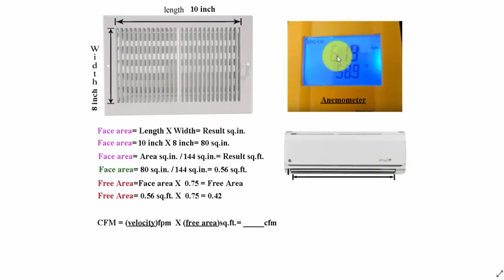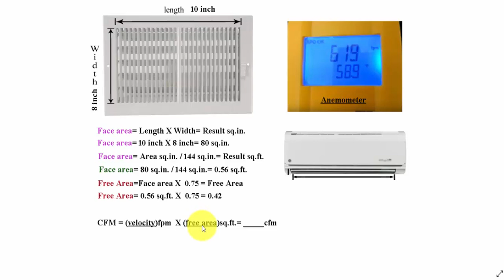كيفيه حساب السي اف ام من جهاز المانوميتر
How to calculate CFM using anemometer for an HVAC